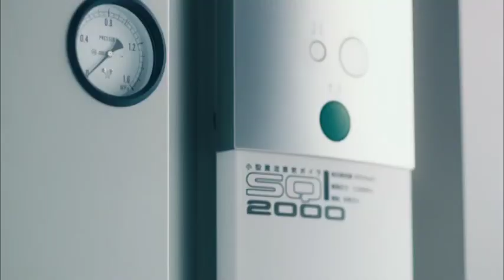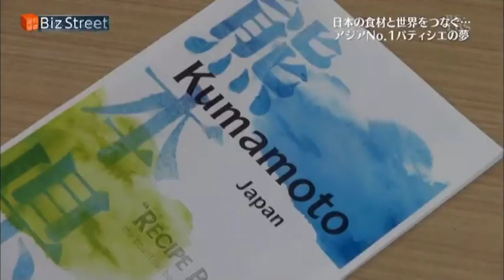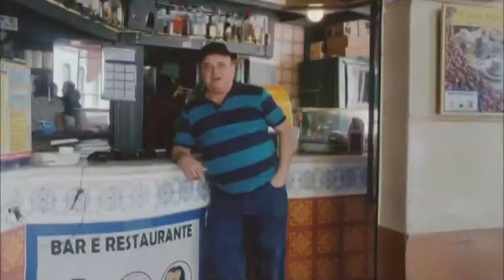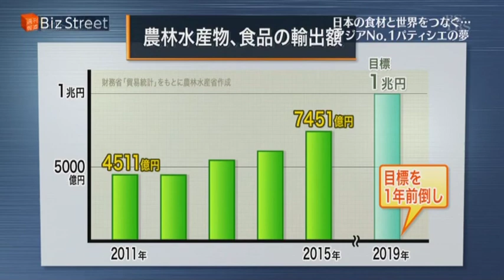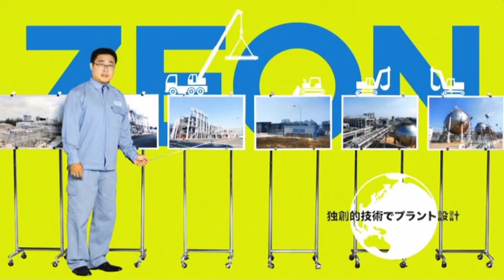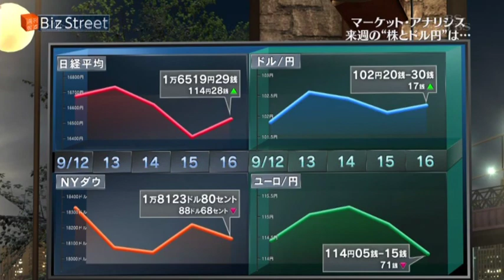Janice Wong Dessert Bar Tokyo, 2am: dessertbar Singapore on Bizstreet Nov 2016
Documentary on Janice Wong Dessert Bar in NewoMan Shinjuku Tokyo and 2am: dessertbar in Singapore. A visit to Kochi prefecture where green yuzu are in season at the moment. A feature on an edible art exhibition at the Imperial hotel Tokyo for Japan Singapore 50 anniversary special.